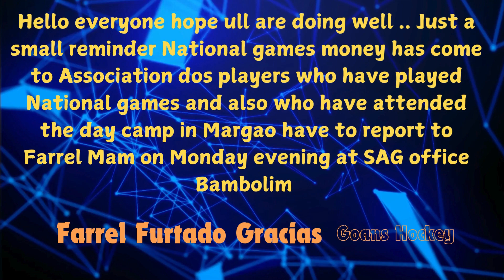Will the Goans Hockey players get their National Games 2023 dues on October 21?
Breaking News
Goans Hockey
SAG to give National Games 2023 dues, says Goans Hockey officials toGoan players ( mena nd women team)

Players asked to report to Bambolim Stadium on Monday evening on October 21

Aviraj Madgaonkar team member of Goan team at National Games pens message in Whatsapp group of players who played for Goa team, (men and Women) at the National Games

Aviraj, is also the coach of the Goa sub junior at the last two nationals of Goans Hockey
Sub junior players also await TA and DA of the last three nationals

Which player is getting what
Dropped players getting how much
Officials get how much
Non-Goan players to get money
Goan players set to get dues cleared
Goans Hockey official Benny Viegas and Inacio Fernandes also due to get money
we will update you the complete list and put in public domain

Hello everyone hope ull are doing well .. Just a small reminder National games money has come to Association dos players who have played National games and also who have attended the day camp in Margao have to report to Farrel Mam on Monday evening at SAG office Bambolim ...

Plz do pass the message to others
If there is any change in Timing or Date will be inform.  Thank u